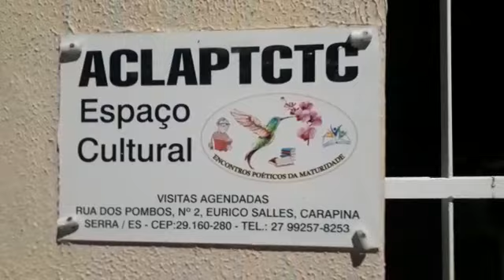AMBES Associação de Moradores do Bairro Eurico Salles e ACLAPTCTC Academia de Letras de Trovadores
REGISTRO HISTÓRICO :
VÍDEOS DIVULGADOS pelo Poeta Trovador e Historiador Capixaba, Clério José Borges, Presidente da ACLAPTCTC, Academia Capixaba de Letras e Artes de Poetas Trovadores sobre assuntos da atualidade: História da Cidade da Serra e do Estado do Espírito Santo, Curiosidades, Eventos Culturais, Folclore, Música, Cinema, Poesia, Trovas, Literatura, Futebol e Flamengo, Corona Vírus, Música, Igreja e assuntos políticos.

FORMAÇÃO:
Clério José Borges possui Curso de Cinema realizado com o Cineasta e Prof. Orlando Bomfim Neto em Valparaíso Serra ES em promoção da Prefeitura Municipal da Serra, ES. Clério possui ainda Cursos de Direção e de Roteiro no Festival de Cinema de Vitória ES - Vitória Cine Vídeo, realizado em diversos anos.

AUTOR DO CANAL E DIRETOR DE VÍDEOS:
COMENDADOR: O Escritor e Historiador Capixaba, Clério José Borges de Sant Anna é Comendador. A Assembleia Legislativa do Espírito Santo por indicação da Deputada Estadual Luzia Toledo em Sessão Solene realizada nesta terça feira, dia 7 de julho de 2015, com início às 19,00 horas, no Plenário Dirceu Cardoso, no Dia do Escritor Capixaba, concedeu ao escritor Clério José Borges a Comenda Mérito Legislativo Rubem Braga e o Título de COMENDADOR.
BIOGRAFIA: Clério José Borges nasceu em 15/09/1950, no bairro de Aribiri, Município de Vila Velha, ES. Clério, portanto, é Cidadão Canela Verde (Vilavelhense) de nascimento. Casado com Zenaide Emília Thomes Borges e pai de Clérigthom Thomes Borges e de Cleberson José Thomes Borges. Clério é Associado do Instituto Histórico e Geográfico do Estado do Espírito Santo e de várias Academias de Letras no Estado do Espírito Santo, no Brasil e no Exterior.
Fundador e primeiro Presidente da ALEAS, Academia de Letras e Artes da Serra (Cidade de Serra, ES). Atual Presidente da ACLAPTCTC, Academia Capixaba de Letras e Artes de Poetas Trovadores, antigo CTC, Clube dos Trovadores Capixabas, entidade conhecida nacionalmente pela realização anual desde 1981 dos Seminários e Congressos Brasileiros de Poetas Trovadores. O CTC foi fundado a 01 de julho de 1980, com base numa idéia do Dr. Eno Teodoro Wanke. Dr. Eno era escritor Paranaense, radicado no Rio de Janeiro e já falecido, e chamado de Trovólogo (Historiador da Trova, forma de Poesia de 04 versos (linhas) com sete sílabas poéticas (contadas pelo som) em cada linha, com rima e sentido completo)

CLÉRIO JOSÉ BORGES É CIDADÃO DE VILA VELHA, ES. (NASCIMENTO)
CIDADÃO DA CIDADE DE SERRA, ES.
CIDADÃO DA CIDADE DE CARIACICA, ES.
Clério José Borges é também Cidadão Serrano (da Cidade da Serra, na Grande Vitória, ES) tendo recebido o título em Solenidade da Câmara Municipal, no dia 26 de dezembro de 1994, concedido graças a indicação aprovada por unanimidade da então Vereadora Márcia Lamas.  Clério é ainda Cidadão Cariaciquense tendo recebido o título em solenidade da Câmara Municipal de Cariacica, ES, (Cidade da Grande Vitória, ES), no dia 14 de julho de 2022, por indicação do ilustre Vereador da Câmara Municipal de Cariacica, Edson Nogueira.

Conheça mais sobre a HISTÓRIA DA CIDADE DA SERRA, ES; CONHEÇA SOBRE TROVAS E NEOTROVISMO E POETAS TROVADORES EM: WEB SITE NA INTERNET